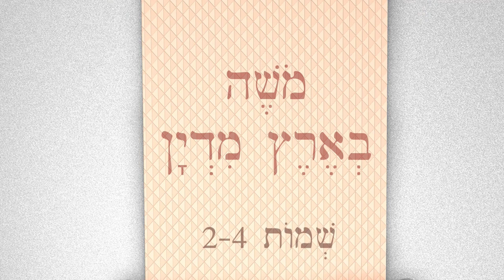Hebrew - Moses in the Land of Midian - מֹשֶׁה בְאֶרֶץ מִדְיָן - Easy Story 5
This simplified story is based on biblical narrative from Exodus 2-4 and comes from Aleph with Beth lesson 50.

Text of the story:

וַיֵּצֵא מֹשֶׁה מִמִּצְרַיִם וַיֵּלֶךְ אֶל־אֶרֶץ מִדְיָן וַיֵּשֶׁב שָׁם עִם־יִתְרוֹ כֹהֵן מִדְיָן וַיִּקַּח־לוֹ אִשָּׁה מִבְּנוֹת יִתְרוֹ׃ וּמֹשֶׁה הָיָה רֹעֶה אֶת־צֹאן יִתְרוֹ וַיָּבֹא אֶל־הַר הָאֱלֹהִים׃ וַיַּרְא שָׁם אֶת־מַלְאַךְ יהוה בָּאֵשׁ׃ וַיִּקְרָא אֵלָיו אֱלֹהִים וַיֹּאמֶר מֹשֶׁה מֹשֶׁה וַיֹּאמֶר הִנֵּנִי׃ וַיֹּאמֶר אָנֹכִי אֱלֹהֵי אָבִיךָ אֱלֹהֵי אַבְרָהָם אֱלֹהֵי יִצְחָק וֵאלֹהֵי יַעֲקֹב׃ שׁוּב אֶל־מִצְרַיִם כִּי שָׁמַעְתִּי אֶת־קוֹל עַמִּי׃ וַיַּעַשׂ מֹשֶׁה כַּאֲשֶׁר דִּבֶּר אֵלָיו יהוה וַיִּשָּׂא אֶת־אִשְׁתּוֹ וְאֶת־בָּנָיו עַל־הַחֲמֹרִים וַיִּקַּח אֶת־מַטֵּה הָאֱלֹהִים בְּיָדוֹ וַיָּשָׁב אֶל־אֶרֶץ מִצְרַיִם׃